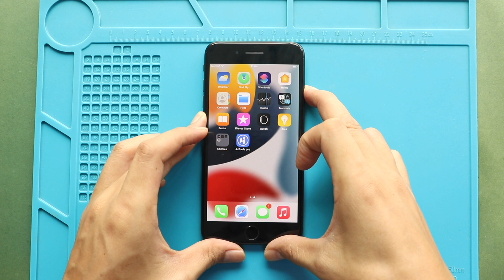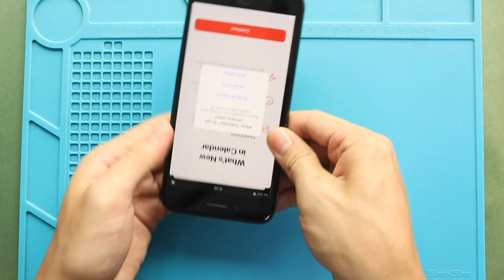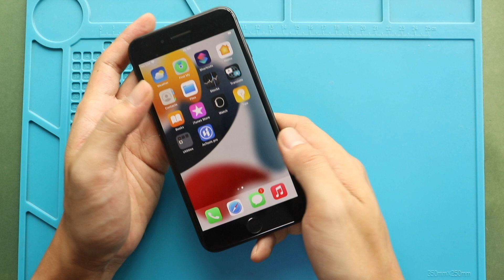iPhone 8 Plus Taptic Engine Vibrator Motor Replacement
A step-by-step repair guide on how to repair and replace a broken/not working Taptic Engine Vibrator Motor on iPhone 8 Plus mobile phone.

Timestamps
00:00 Intro
00:10 Opening iPhone 8 Plus
00:20 Removing LCD Screen
01:20 Removing Brackets & Connectors
02:30 Removing Not working iPhone 8 Plus Taptic Engine
03:55 Placing New iPhone 8 Plus Ringer
05:20 Placing Frame Adhesive
05:55 Placing LCD Screen & Connectors
07:15 Placing Brackets
07:42 Installing Screen & Closing